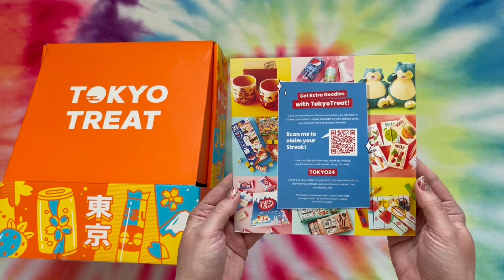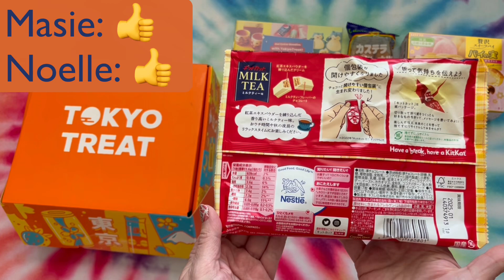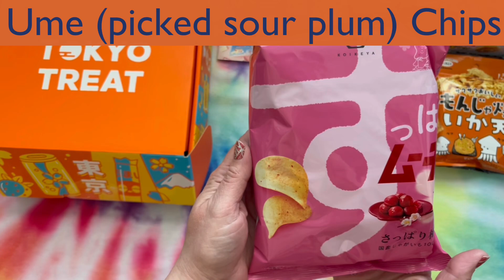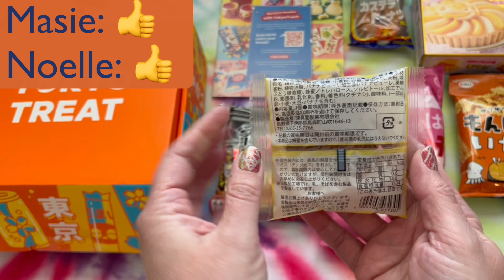Opening Tokyo Treat June 2024 (Snackation) Snack Box ~ With Names and Ratings